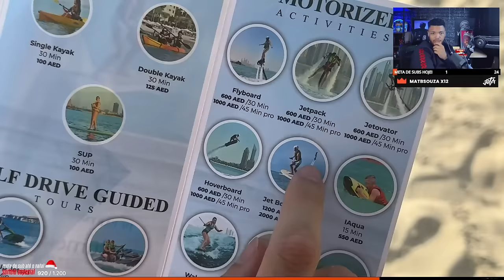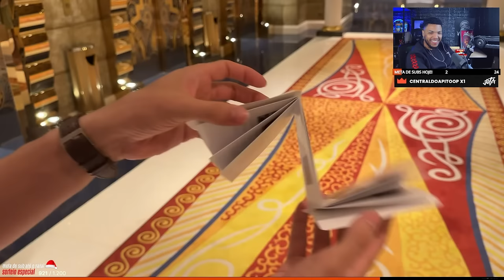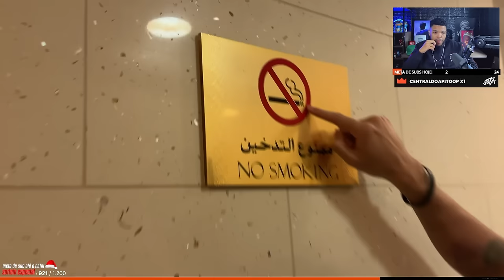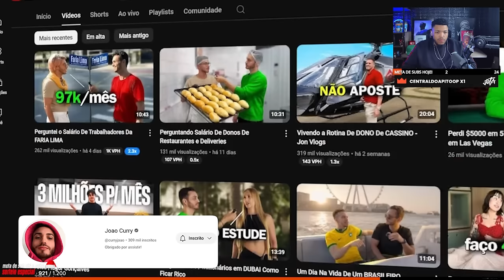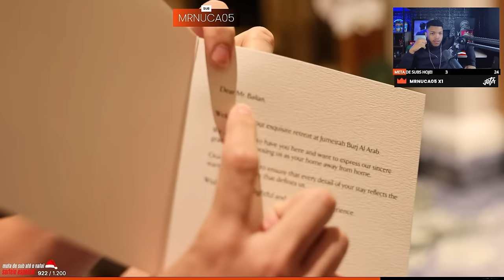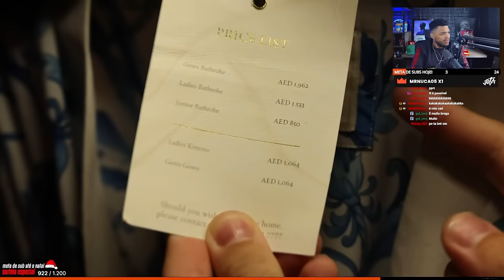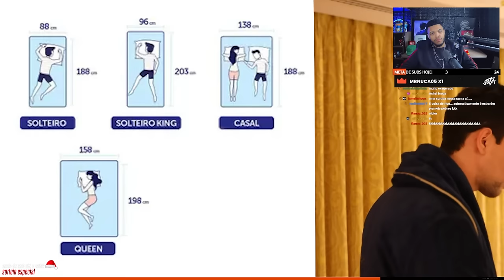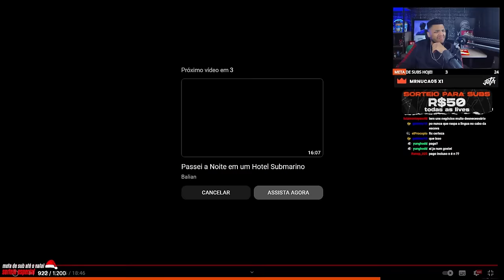PASSEI UMA NOITE NO ÚNICO HOTEL 7 ESTRELAS DO MUNDO!